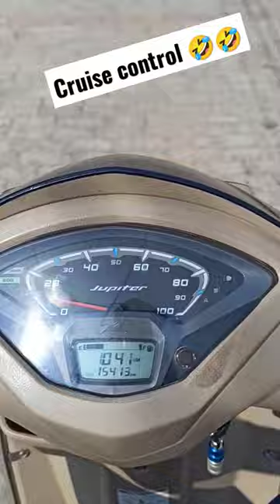Jupiter zx (cruise control) feature 🤣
@car tech by faisal